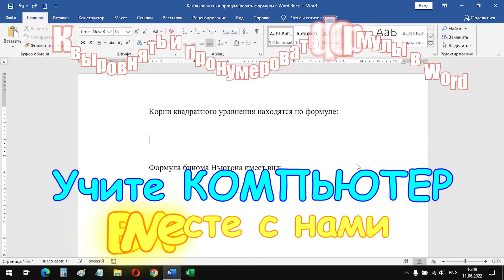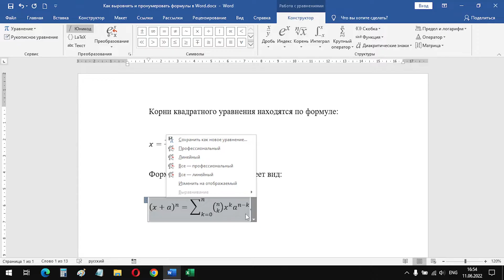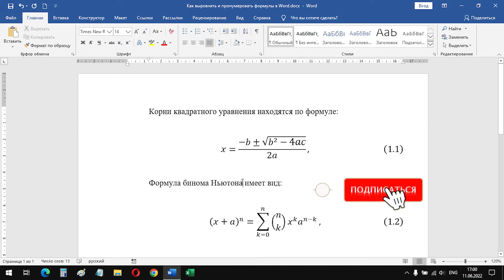Как выровнять и пронумеровать формулы в MS Word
Согласно стандартов оформления, формулы в документах должны центрироваться и нумероваться по правому краю страницы. Современный редактор формул Word, при попытке их пронумеровать, уменьшает формулы в размерах и искажает их написание.

О том, как правильно выровнять и пронумеровать формулы в Word, вы узнаете из нашего видеоурока.

👉 Если у вас Microsoft Word 2010 и ранее, а формулы набраны в редакторе Microsoft Equation, то их выравнивание и нумерация выполняется иначе